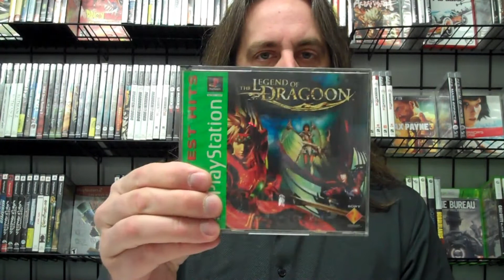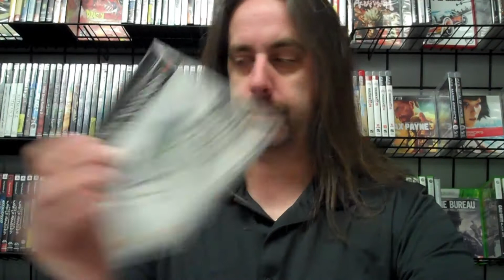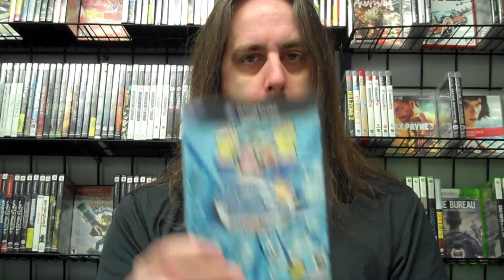The Grid Games Video Game Pick-Ups #4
Recent Video Game pick-ups at The Grid Games